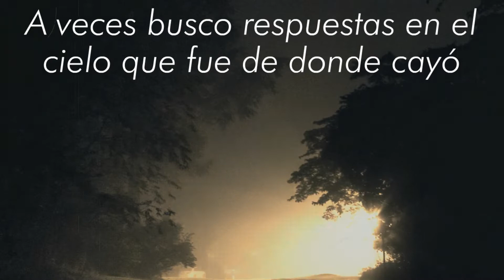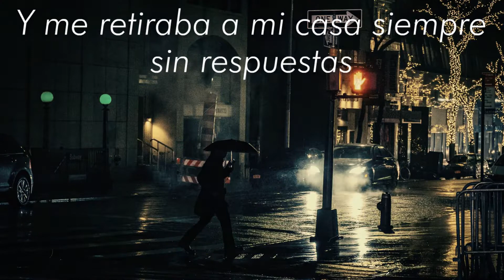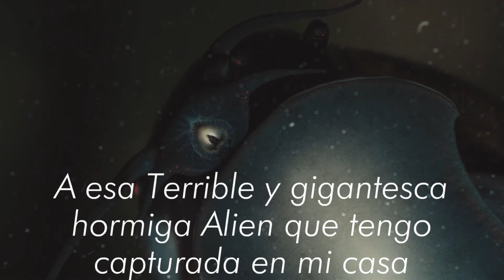La Hormiga Gigante Alíen